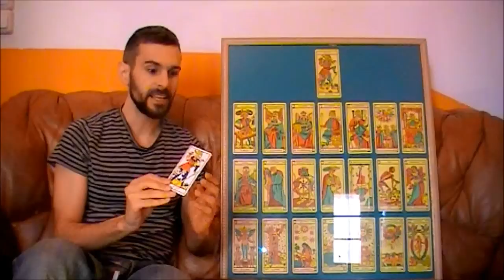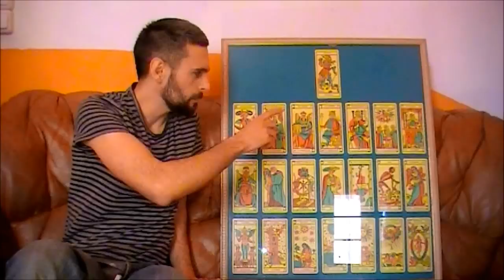La mirada del lector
Arte Tarot, cuarta charla sobre tarot, a cargo de Sergi Ferré.

El papel de El Loco, el arcano sin número.
Tipos de ordenaciones en las cartas del tarot con el fin de estudiar sus asociaciones.
El importante paso previo de revisar los propios valores antes de realizar una lectura.